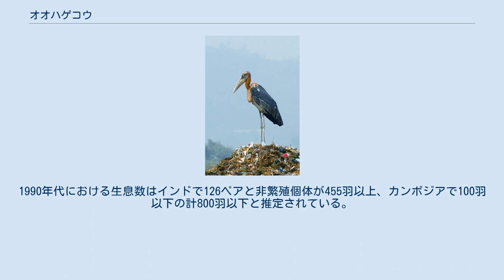オオハゲコウ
オオハゲコウ（大禿鸛、Leptoptilos dubius）は、コウノトリ目コウノトリ科に分類される鳥類。
 インド（アッサム州）、カンボジア タイ、ネパール、バングラデシュ、ベトナム、ミャンマー、ラオス南部 全長145-150センチメートル。
頭部から頸部にかけて羽毛が無く、暗赤色の皮膚が裸出する。
背の羽衣は黒、胸部や腹部の羽衣は白い。
頸部基部は襟巻き状の白い羽毛で被われる。
雨覆の色彩は黒く、風切羽の色彩は濃灰色。
 虹彩は白い。
嘴は黄色や淡褐色、薄灰色。
喉や頸部の下には袋状の皮膚（喉嚢、頸嚢）が垂れ下がる。
これは熱を発散させたり、求愛の時に役立つと考えられている。
後肢は暗赤色や薄灰褐色。
 非繁殖期には干潟、マングローブ林、氾濫林、草原などに生息する。
繁殖期には湖沼、湿原、氾濫林などに生息する。
 食性は動物食で、動物の死骸、魚類、両生類、爬虫類、鳥類、小型哺乳類、昆虫、甲殻類などを食べる。
オスは上を見上げながら、嘴を打ち鳴らし（クラッタリング）メスに求愛する。
10-翌1月に森林内にある地上から12-23メートルの高さにある大木の樹上に木の枝を組み合わせた巣を作り、2-4個（主に3個）の卵を産む。
 市街地の周辺ではゴミ捨て場や屠殺場などでゴミや動物の死骸を漁ることもある。
 営巣地では本種が発する騒音や臭いから嫌遠されることもある。
 開発による生息地の破壊、水質汚染などにより生息数は激減している。
1990年代における生息数はインドで126ペアと非繁殖個体が455羽以上、カンボジアで100羽以下の計800羽以下と推定されている。